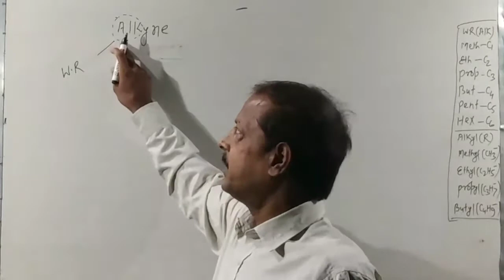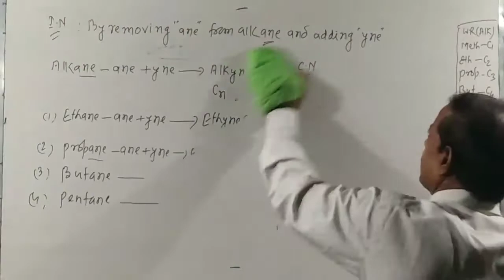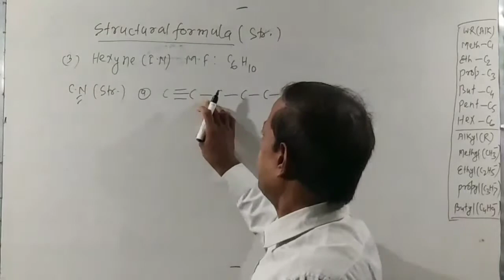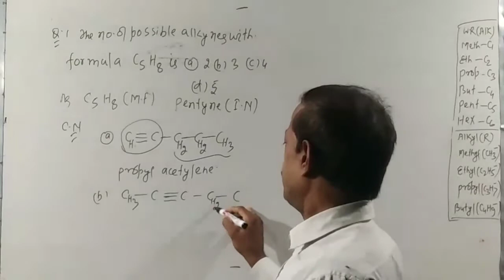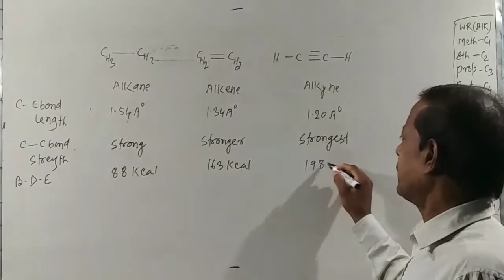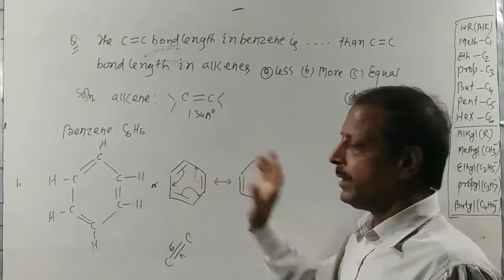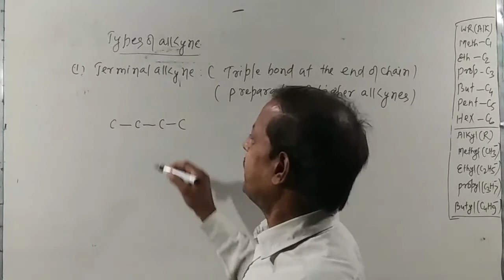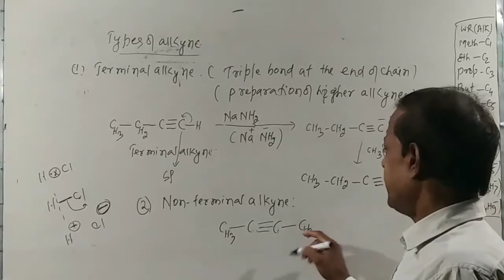Basics of Organic Chemistry, Molecular & Structural formula of Alkyne, Class -11,12,Med./Engg.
Chemistry, Organic Chemistry(basics), Molecular & Structural formula of Alkyne,Chemistry by Naseem sir,M.S.c(Patna University).